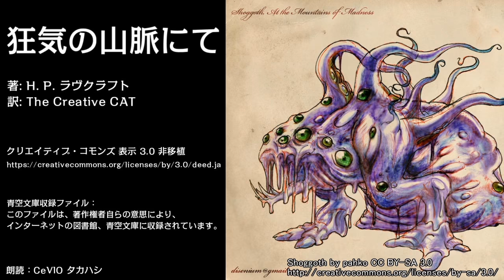クトゥルフ神話朗読 「狂気の山脈にて」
理由を知らぬ科学者たちが忠告を聞き入れなかったため私はこの陳述を余儀なくされた。現在意図されている南極への侵入――大規模な化石狩りと大掛かりなボーリング及び太古の万年氷雪の融解とを伴う計画に反対する理由を述べることは、全く以て私の意に反するのだ。私の発する警告が無駄になるかもしれないと思うと、尚更気が進まない。

青空文庫版

■クトゥルフ神話体系朗読

再生リスト
シナリオ読込型VRoidビューワ HachiViewerPlus